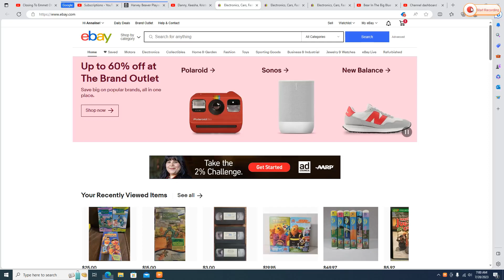Harvey Beaver Playing to "Whole Shakin Lotta Goin On" on his Kazoo